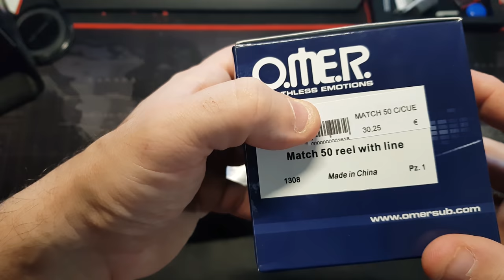PESCA SUBMARINA UNBOXING Y REVIEW CARRETES OMER MATCH 50 Y SPORASUB ONE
Hace unos días os subí una foto a instagram de estos carretes anunciando el próximo proyecto, y bueno pues aquí está este cortito vídeo de los mismos que casi que ya no recordamos que siguen estando en el mercado y que para mí por su calidad precio destacan mucho y su polivalencia,de facto podemos usarlos para cualquier tipo de fusil de pesca submarina con sus adaptadores propios que venden en las tiendas pescasub tanto físicas como online( os dejo descripción de una más abajo).
Pronto veréis para qué voy a usar estos carretes y donde voy a montarlos,pero eso será en un próximo e interesante vídeo de presentación de dos nuevos fusiles.Espero que os guste y atentos a las novedades.